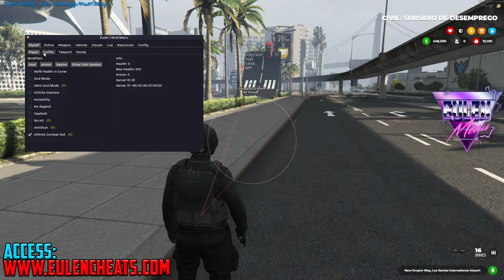FiveM Lua Executor | Money Method on roleplay server | Mod Menu Internal | ESP + Aimbot |EulenCheats